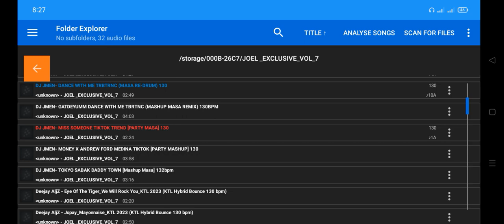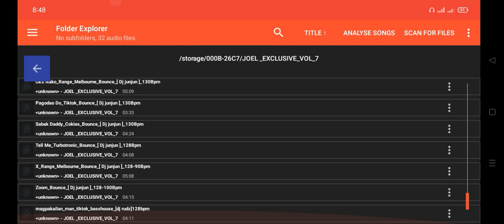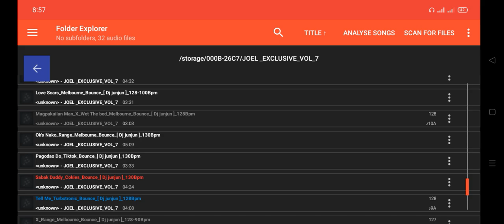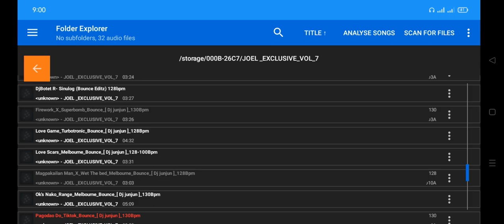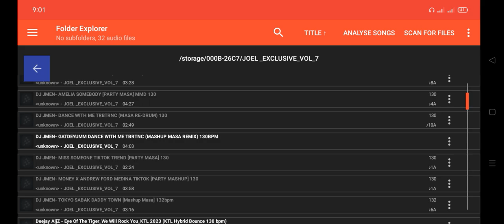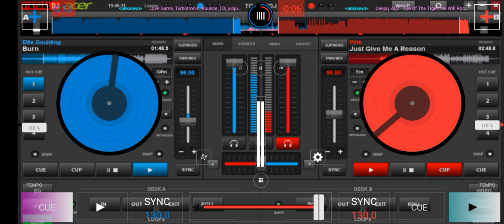THE_BEST_OF_NONSTOP_PARTY MIX_2023